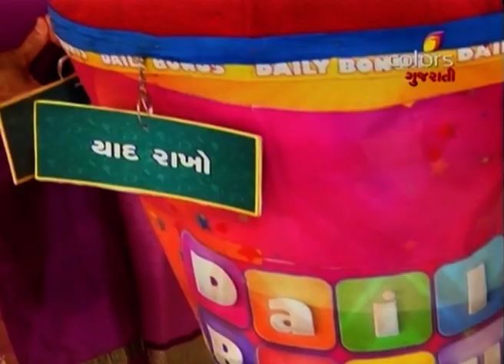Daily Bonus - 30th July 2016 - દૈલ્ય બોનુસ - Full Episode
Sohan starts the show with two participants Jayshree ben and Dina ben. They both play for today’s daily bonus amount of 10,000 rupees. Both the participants play a qualifying game in which Dina ben wins and gets qualified for next necessity round. She gives one correct answer and gets Rs. 1,000 of bonus. She then enters into the second comfort round in which she selects and play two games. She wins one game and gets Rs 1500 of bonus and gets qualified to enter and play the final Luxury round for remaining Rs. 5000 of bonus. To know who wins Rs. 5000 in just one minute of last round, keep watching this show.